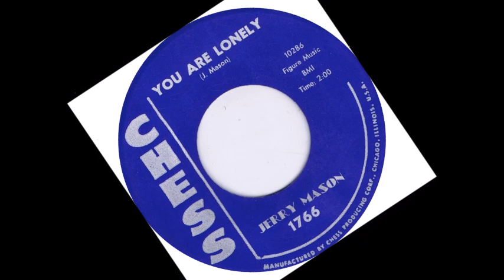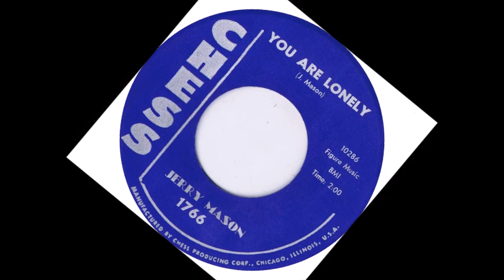TEEN Jerry Mason - You Are Lonely (1960)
Released on Chess 1766 /
VA - Hideaway Heaven Vol. 01